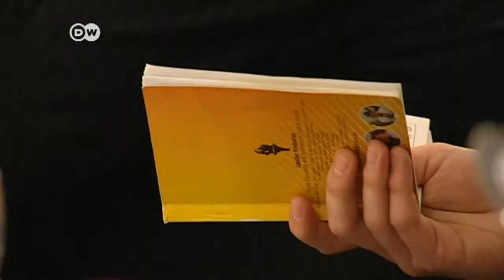Rabbis meet in Berlin | Journal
Commerations have been held all across Germany to mark the 75th anniversary of Kristallnacht. Hundreds of people were killed on November 9 and 10, 1938. Many synagogues, homes and businesses were vandalized.